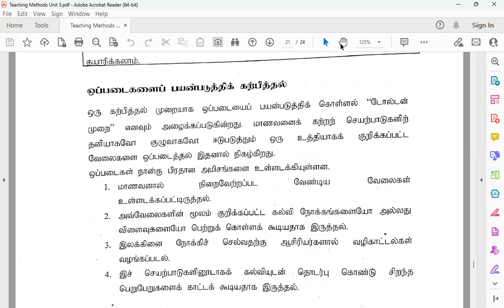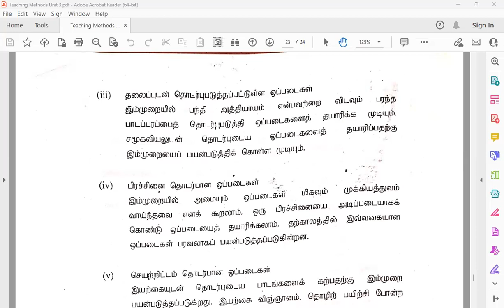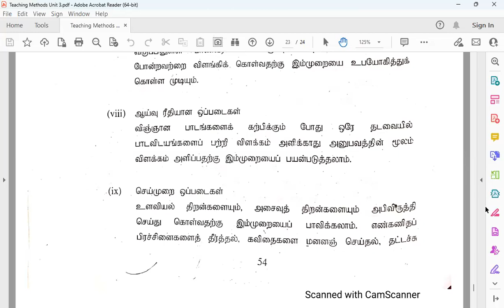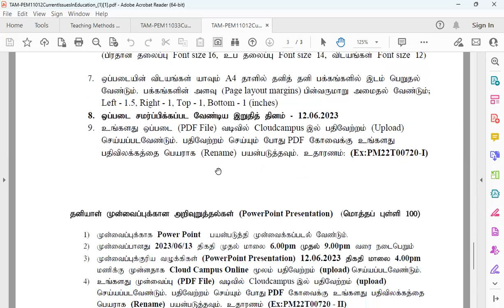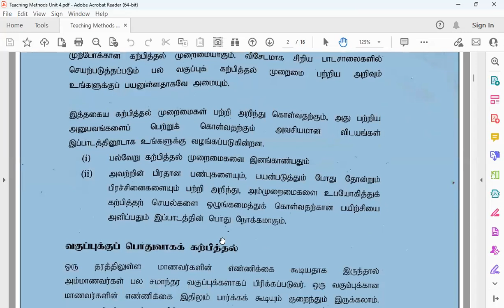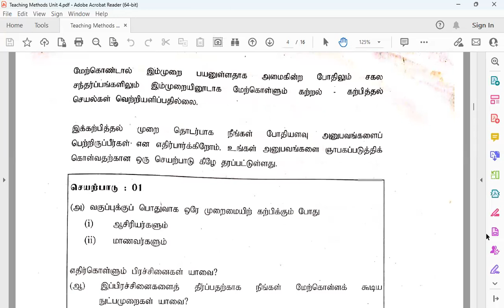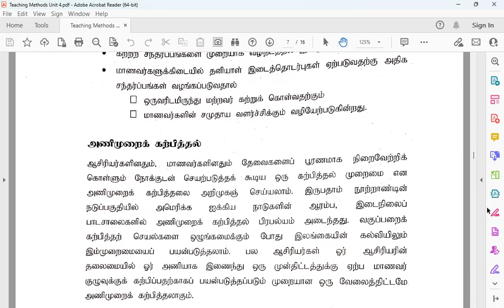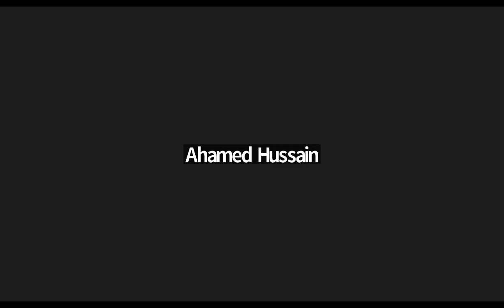Educational Technology B Ed TM 20232/Janu 1st Seme 2023.06.21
Apax Campus, is an institution registered in Srilanka exclusively to promote, develop and provide specialist education pathways to the youth of Srilanka through Tertiary Education.

After the G.C.E.(O/L) student are able to continue into higher  education via APAX CAMPUS and obtain their Degrees in the fields of Arts, Accounting and other discipline of academic structures.

APAX CAMPUS is a leading private education provider in Srilanka and across  conveniently located campuses in India, America, South Africa, Belie and Malaysia.

APAX CAMPUS experience starts form  Admin & Academic staff to educational curriculum and all the ways to study  materials. All the courses offered meet the stringent quality standards of the International Qualification Framework (IQF) and Srilankan Qualification Framework Level (SLQF) therefore are well organized across the globe. Backed by International experience and expertise, our qualifications are designed to equip the student with shills and competence that outshine the competition in the global employment market.